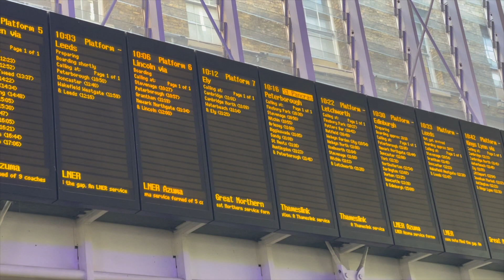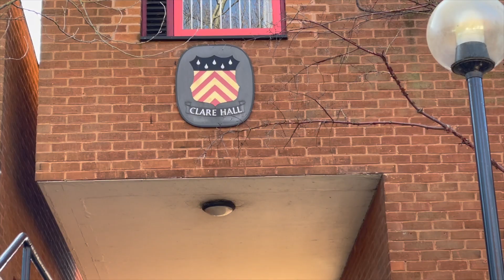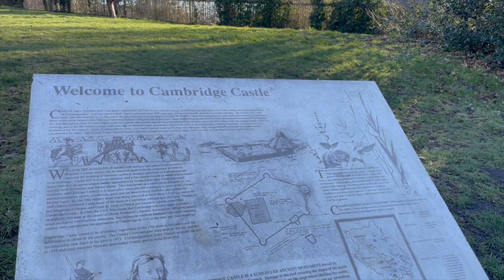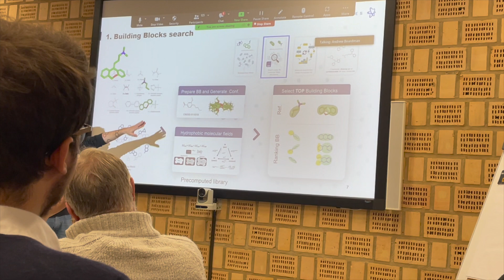PhD Diaries | a day at Cambridge University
Good morning loves! This is such a precious video. I hope you enjoy watching as I enjoyed making it. In this video I will take you with me to Cambridge, back to where I used to live 3 years ago. We will walk around colleges and attend the Cheminformatics meeting. My friend Srijit is our guide today, honestly, I learnt so much myself, even though I used to live there before. Much love!

A little bit about me: I am a PhD student at the Vrije Universiteit Amsterdam in bioinformatics and neurochemistry. My research is about biomarkers of neurodegenerative diseases. I also teach structural bioinformatics and biostatistics, and supervise Master and Bachelor students' thesis works and literature reviews. I hope you enjoy my little PhD vlog. Let me know what you think, if you are interested in science and research, what kind of videos would you like me to make. Cheers!

If you are an expat you might want to check out my Amsterdam vlogs about my everyday life as an international student in the Netherlands
And my PhD diaries/vlogs where I'll tell you more about my life as a PhD candidate/student, take you with me to some interesting workshops or conferences